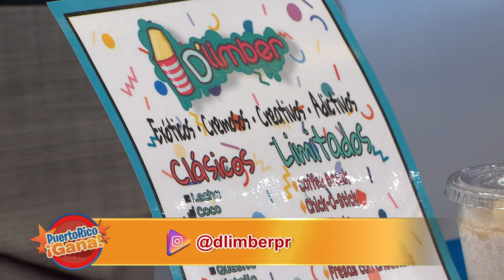04 PR GANA MARZO 17 2021